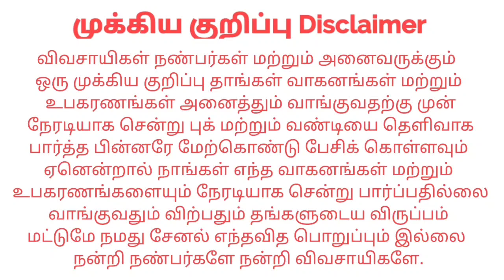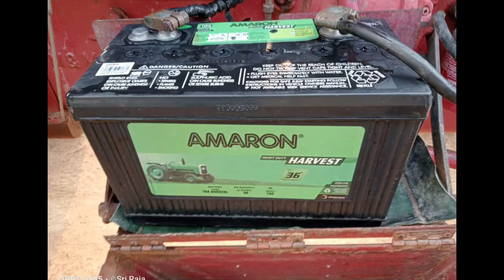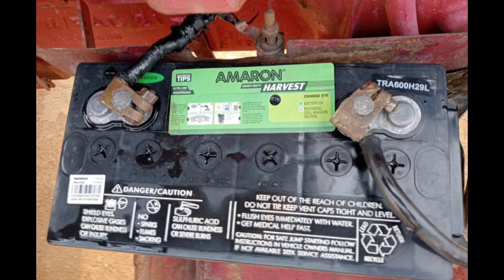Mahindra 475DI For sales விற்பனைக்கு | Tractor Tech TT | Tamilnadu Tractor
தொடர்பு எண் : +91 sold

இடம் : Erode Chennimalai